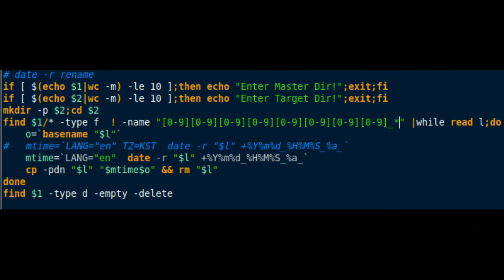date -r rename and delete the original file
We can rename JPEG files with exiftools but date -r rename is for all kind of files and easy.
Filer's GUI "MOVE" function is quite useful, but it often hung up and broke files, so after the success of  "cp" function, the original files should be removed, and I wrote this very short shell script for my photos.